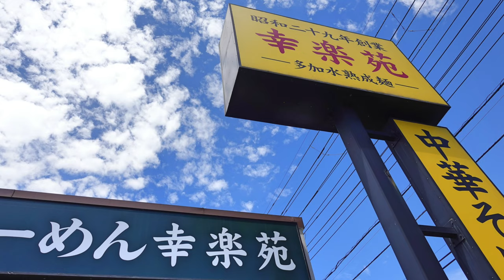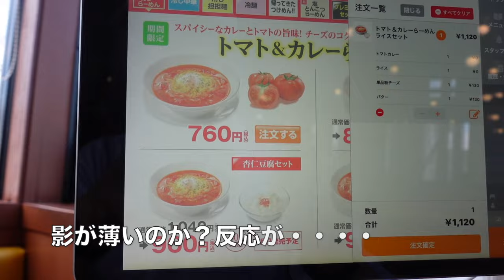【らーめん幸楽苑】N0.36. 期間限定 トマト&カレーらーめんを食す ＃1655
らーめん幸楽苑　習志野店で期間限定　夏向けのトマト&カレーらーめんをいただいてきました。是非　お試し下さい。